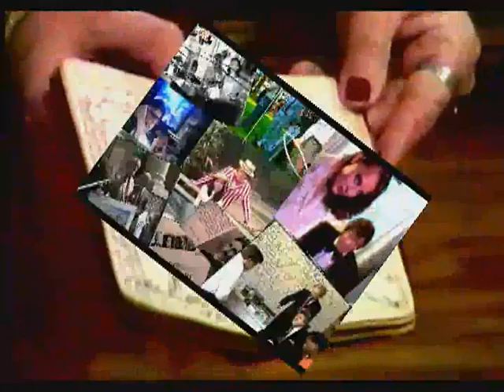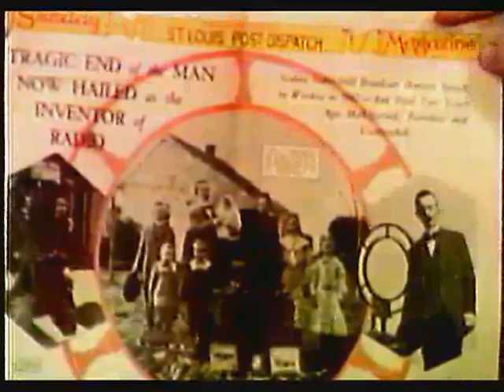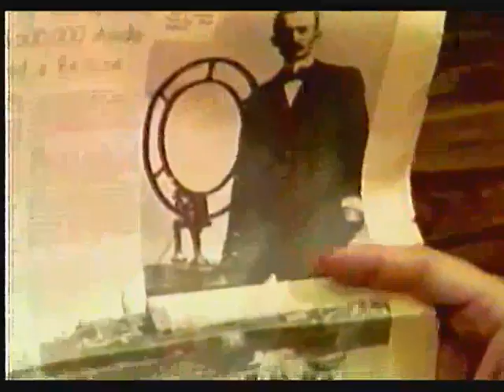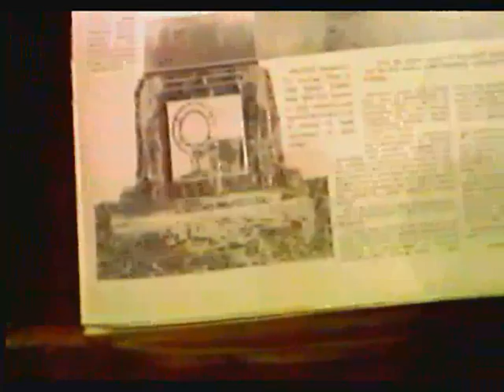Troy Cory Show 5800-02 The Wireless Telephone™ "Legacy73"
VRA580002 Troy Cory Show "The Wireless Telephone™ Asset Legacy" 1973, Jackson, Mississippi CBS-TV. Transfer of Wi-Tel Assets from Bernard Stubblefield to Troy Cory-Stubblefield. VRA5802
Troy Cory, explains on to Suzanne Vegas, Larry Taylor, and Priscilla Cory, on his TV-show (1973), how he came into possession of the Wireless Telephone™ and its effects, after the death of Troy's uncle, Bernard Stubblefield, on October 4, 1973. The admistrator of Bernard's estate, Mrs. Thomas (Ann) Lynch, read the will leaving all of the estate and effects contained in the trunk to Troy, the heir in succession.
••• Troy introduces a film clip from the October,1973 CBS "Dot Lambert Show," Jackson, MS., where the hostess of the show opens the NBS trunk during the show going through the writings, drawings and patents bequested to Troy by Bernard. Troy's grandfather, Nathan B. Stubblefield of Murray, KY, bequested his estate and effects to Bernard and his heir in 1928.
• WebPlay WebCast Rosemont Studios: Victor Caballero; TCS90, WiFi90, TCS187; S90tv. VRAWebPlay; Vine Street Video Centre; A VRA TelePlay Preview: LookRadio Movies; RnB Plus, R&B plus Troy Cory Show with Ambros Seelos Orchestra.